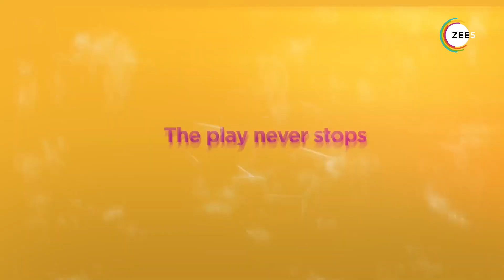FIFA 2023 Composite l ZEE5